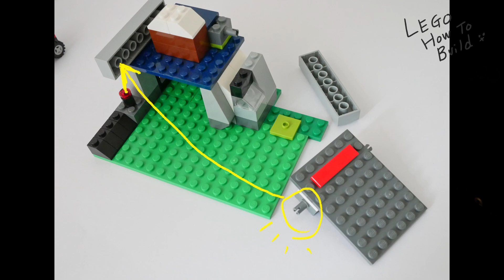Building LEGO Ambulance Set, using Classic 10696 (air rescue helicopter, hospital) Instruction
You can build this LEGO “ambulance, rescue helicopter and hospital base” using only Classic 10696.
Only made with original Blocks!

Building a LEGO Fire engine, helicopter and fire station using  Classic 10696 (Alternate build)

0:09  First, Let's build an Ambulance
1:32  Rescue helicopter
5:15  Hospitals

This instruction is 100% my original.
I also published a building instruction of original 10696 series, please jump onto my YOUTUBE profile page if you are interested!
I can show you various other tutorials of LEGO Classic 10696,10698,11003,10715 and 31058.